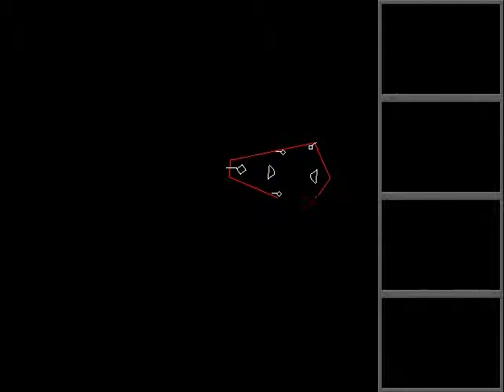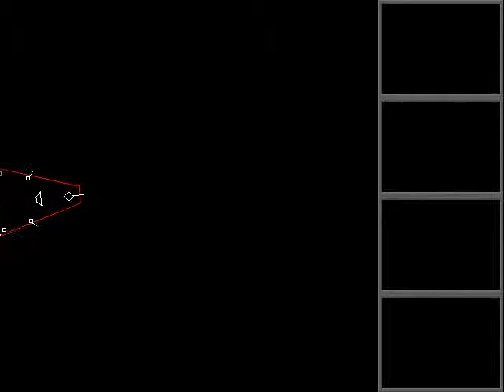Hellfighter 32 Hardcore Version Doomed Map Failure Attempted 16